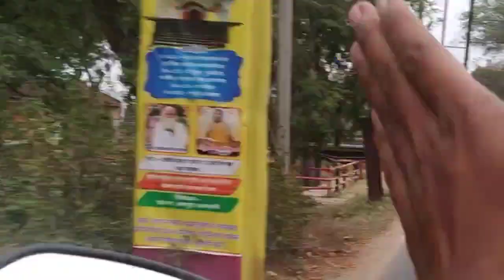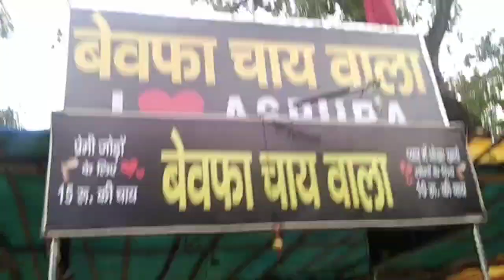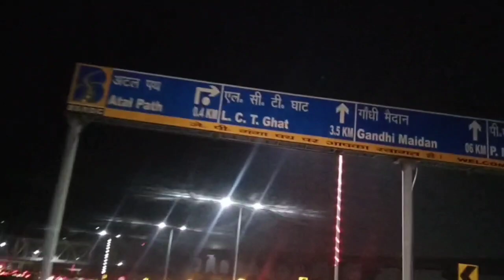Road trip Arwal to Patna | bhag daur vlogs